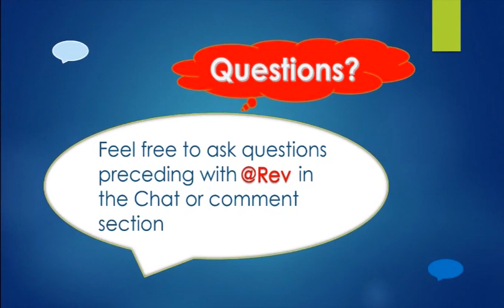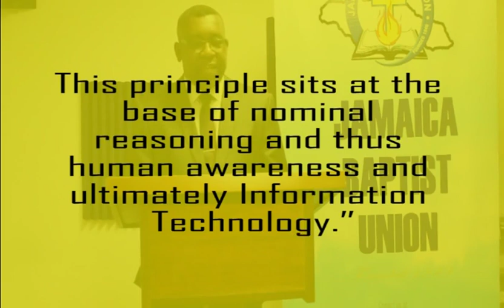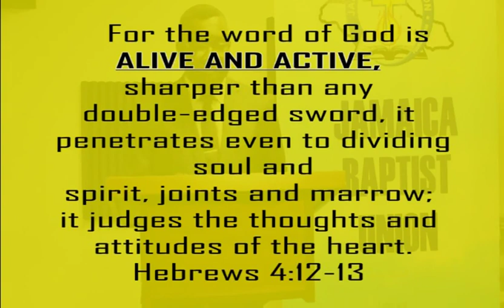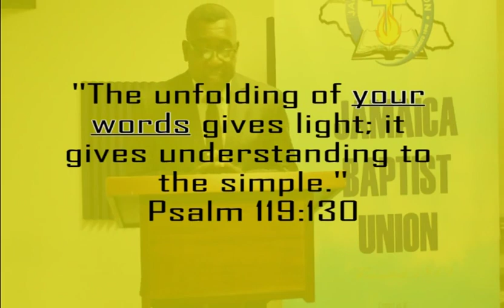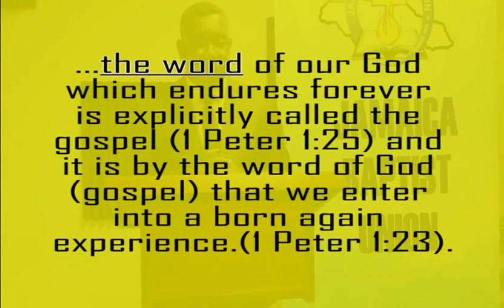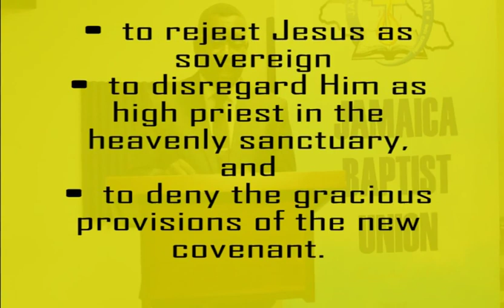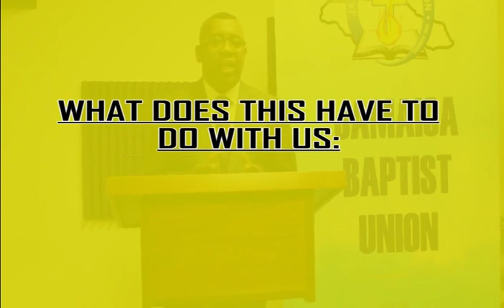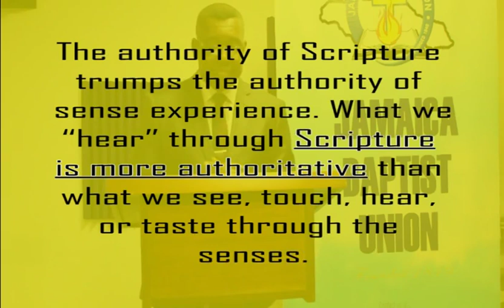Keeping Faith With the Word - Part 2